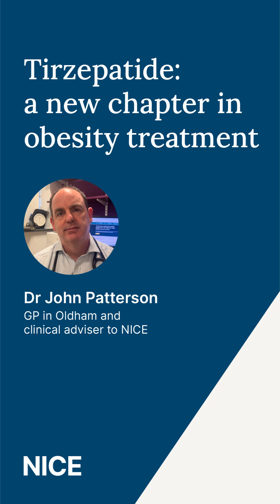What NICE’s tirzepatide (mounjaro) obesity treatment recommendation means for primary care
What impact will NICE’s recommendation for tirzepatide have on primary care?

Dr John Patterson, GP in Oldham and clinical adviser to NICE, offers his perspective on the latest in a new generation of weight loss medicines.